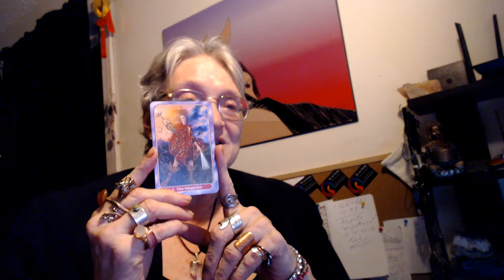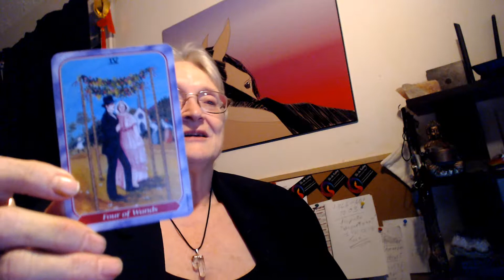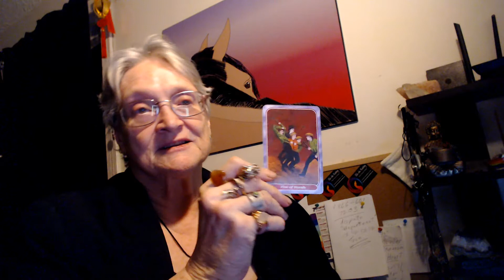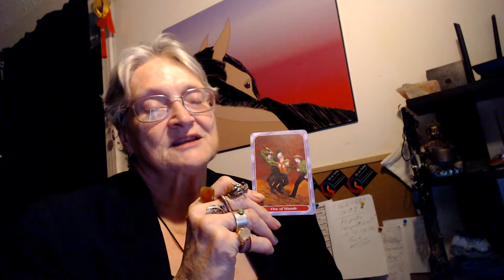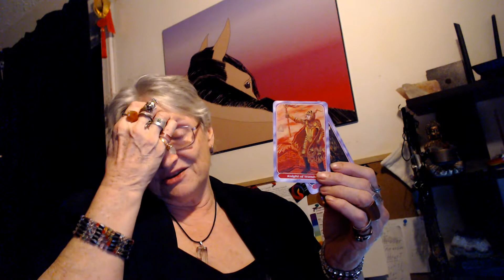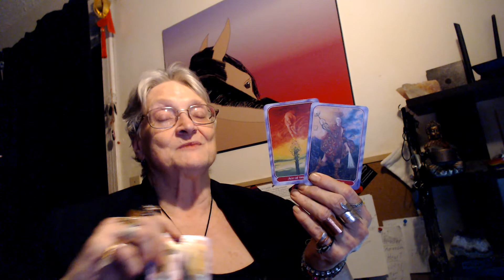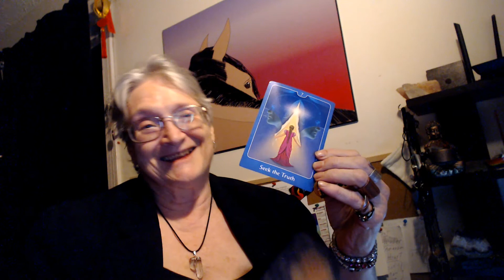Saggitarious Feb 2019 Change and Tools